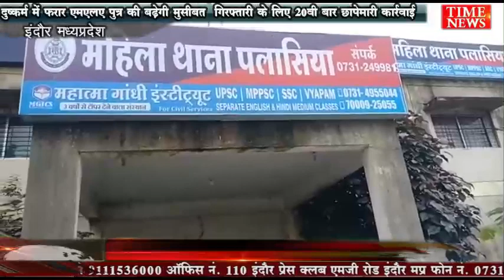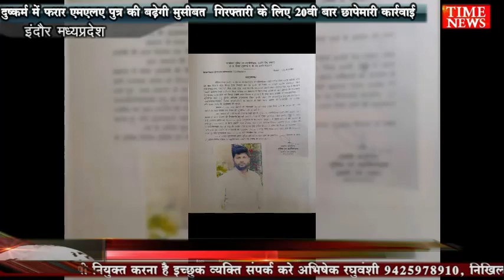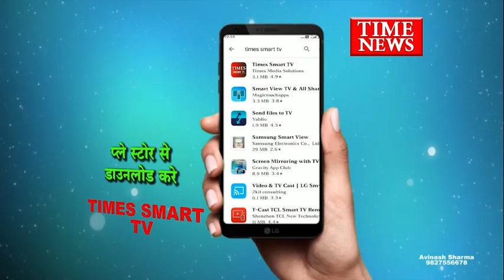दुष्कर्म में फरार एमएलए पुत्र की बढ़ेगी मुसीबत गिरफ्तारी के लिए 20वी बार छापेमारी कार्रवाई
बड़नगर से कांग्रेस विधायक मुरली मोरवाल के फरार बेटे करण मोरवाल की गिरफ्तारी के लिए पुलिस ने शुक्रवार को बड़नगर इलाके में 20 वी बार छापेमारी कार्रवाई की, लेकिन दुष्कर्म में फरार आरोपी करण पुलिस के हाथ नहीं लगा है। मोरवाल पर इंदौर पुलिस द्वारा पहले 5 हजार के इनाम घोषित की गई थी,लेकिन अब इनाम की राशि बढ़ाकर अब 15 हजार का इनाम घोषित कर दिया हे वहीं करण मोरवाल की संपत्ति को कुर्क करने के लिए एक और आवेदन कोर्ट में जल्द लगाया जाएगा जिससे कि आरोपी पुलिस गिरफ्त में आ सके।

गौरतलब है कि इंदौर जिला न्यायालय द्वारा 28 सितंबर तक कोर्ट के सामने पेश न होने की सूरत में करण मोरवाल की संपत्ति को कुर्क करने के जेएमएफसी कोर्ट ने आदेश दिए थे, लेकिन हाई कोर्ट ने इस आदेश को खारिज कर दिया है। लंबे समय से फरार आरोपी पर दुष्कर्म का मामला दर्ज हे आदेश ख़ारिज होने के बाद से ही पुलिस की कई टाइम अलग अलग शहरो में जाकर करण की तलाश कर रही हे कल भी इंदौर पुलिस की एक टीम करण के बड़नगर स्थित निवास पर पहुंची थी लेकिन वह नहीं मिला।पुलिस को आशंका हे की देश छोड़ भाग सकता है, आरोपी करण जिसके लिए पुलिस ने लुकआउट नोटिस जारी करने पर पता चला करण का पासपोर्ट अब तक नहीं बना है इसलिए नेपाल भागने की ज्यादा संभावना हे जिसके चलते मध्यप्रदेश की इंदौर पुलिस बॉर्डर पर निगरानी रख रही है वही फरारी के दौरान फरार आरोपी करन मोरवाल की मदद करने वाले मददगारो पर भी पुलिस कार्यवाही की तैयारी कर रही हे.